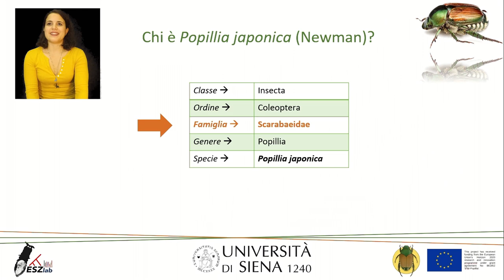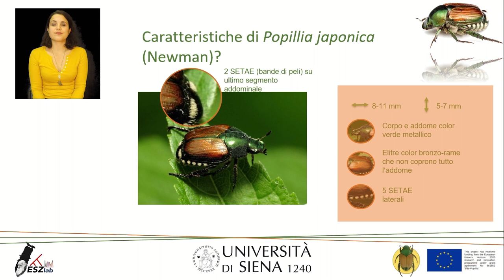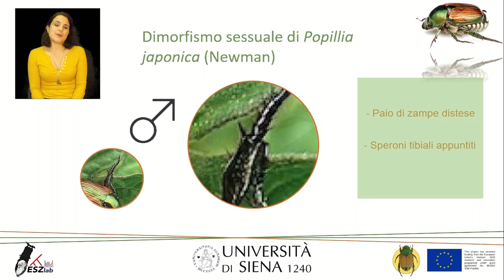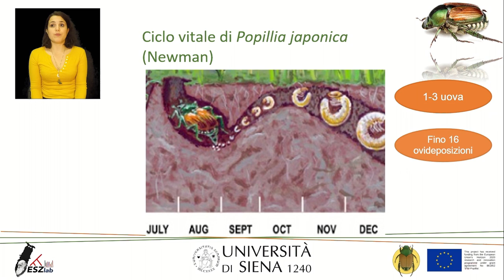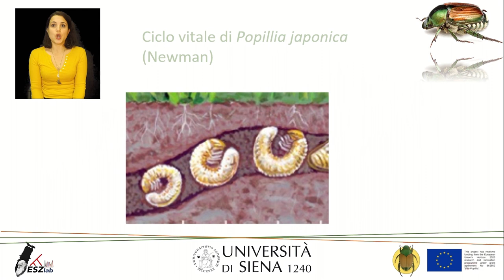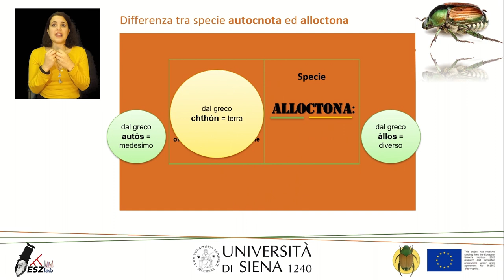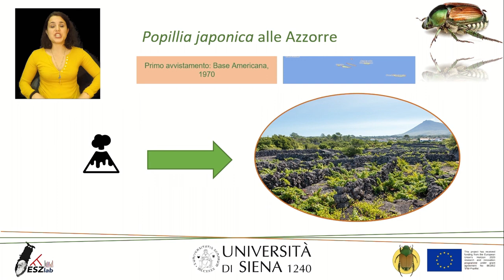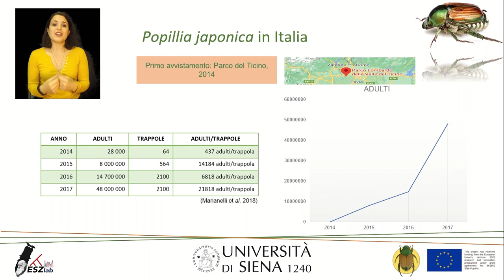Chi è Popillia Japonica?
Ospiti indesiderati – (Ri)conoscere l’inarrestabile coleottero giapponese Popillia japonica

Il coleottero giapponese (Popillia japonica) è un insetto altamente dannoso per l’agricoltura: originario del Giappone, ha invaso gli Stati Uniti all’inizio del secolo scorso e le isole Azzorre negli anni ’70. Nel 2014 è stato rinvenuto nella valle del Ticino, arrivando quest’anno fino in Emilia Romagna. Attacca numerose specie vegetali, sia in quanto larva nel terreno che da adulto. Fra i suoi cibi preferiti vi sono frutti, vite, mais e soia. La diffusione di questo nuovo insetto alieno sembra ormai inarrestabile e crea molta preoccupazione nelle aree dove l’agricoltura di qualità, e la coltivazione della vite sono risorse importanti.
Impariamo a (ri)conoscere Popillia japonica, la sua morfologia, le sue abitudini e i danni che può provocare parlando con Francesca Castaldi, produttrice di vino del novarese che dal 2017 combatte con questo insetto nelle vigne della sua azienda.
Cosa sapete, inoltre, delle ricerche che il laboratorio di Zoologia Sistematica ed Evolutiva dell’Università di Siena porta avanti su questa specie grazie al supporto della Comunità Europea?
Affrontiamo insieme il coleottero giapponese: un ospite indesiderato ma difficile da mettere alla porta!